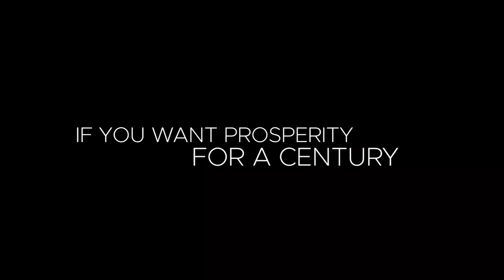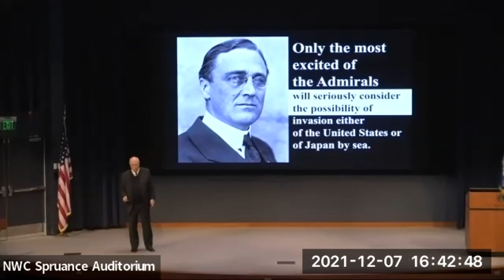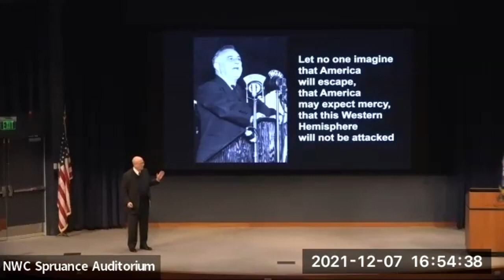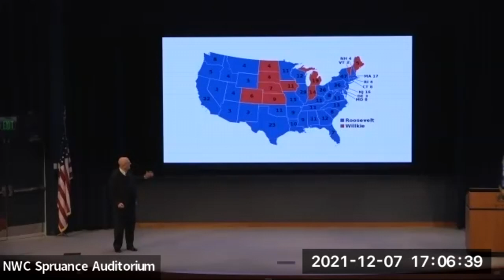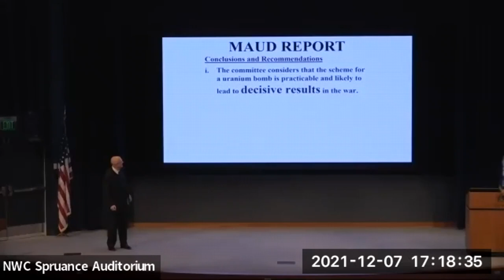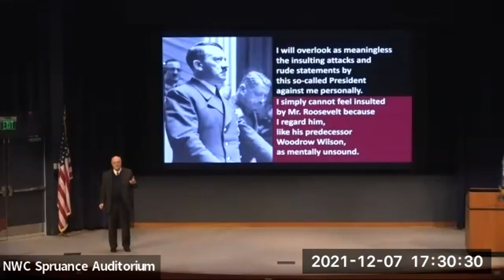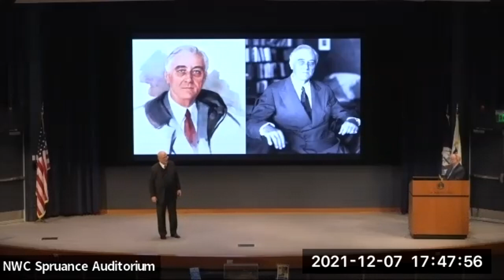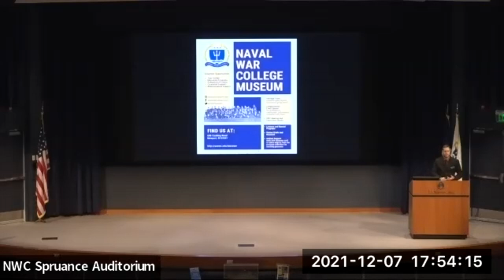NWC INS Lecture Series -- Lecture 6 "FDR and the Road to Pearl Harbor"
The U.S. Naval War College is pleased to host the sixth lecture in this academic year's "Issues in National Security" lecture series.

Join Professor John Maurer who, for a special 80th anniversary Pearl Harbor remembrance, will speak about "FDR and the Road to Pearl Harbor".

From Professor Maurer: “Remember Pearl Harbor!” That was the rallying cry for the American people during the Second World War. It is eighty years since the United States was attacked on December 7, 1941—“a date which will live in infamy,” in the memorable words of President Franklin D. Roosevelt. The American people, government, and armed forces suddenly found themselves caught up in a desperate global struggle from which there could be no turning back. The ordeal of waging a world war would transform the United States into a global superpower. From that day to the present, American power and purpose has played a leading role in world politics. Professor Maurer will examine the grand strategy of President Roosevelt as he prepared America for the coming trial of strength. In confronting the threat from Japan in Asia, FDR also contended with the danger posed by Nazi Germany. Professor Maurer will follow the steps taken by the United States that led to war on that fateful day eighty years ago.

Professor John H. Maurer is the Alfred Thayer Mahan Professor of Sea Power and Grand Strategy and served as the Chair of the Strategy and Policy Department at the Naval War College in Newport, Rhode Island.